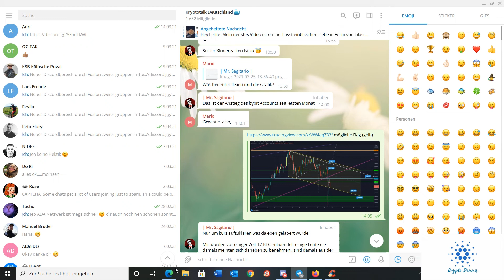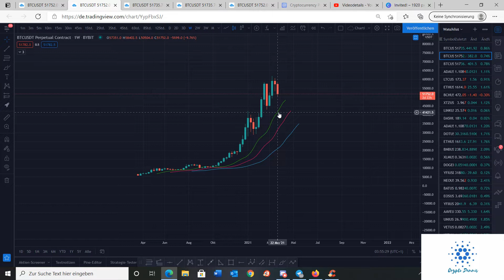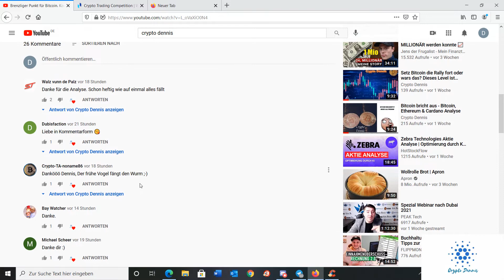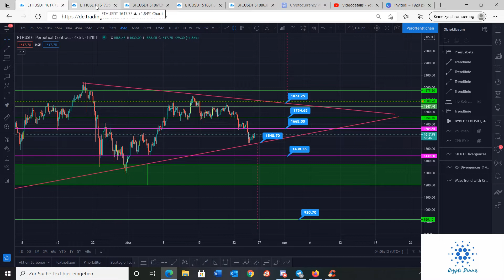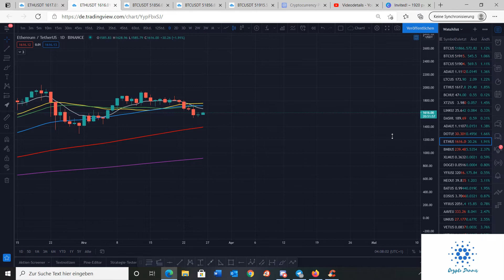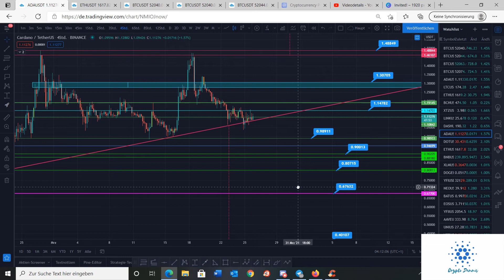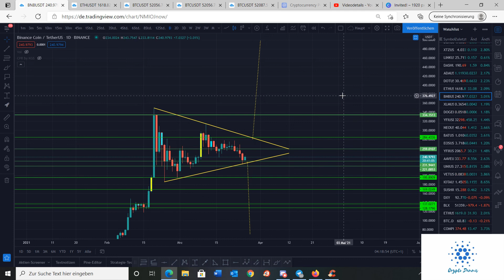Sammeln die Bullen nochmal ihre Kräfte? - Bitcoin & Altcoin Analyse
🥈Phemex (bis zu 80 Dollar Bonus)

Ich stecke viel Arbeit in die Analysen und würde mich über Support freuen. Dies alles ist essentiell, so dass der Kanal in Zukunft mehr Bedeutung erhält. Ich danke euch. 😊

Euer Dennis